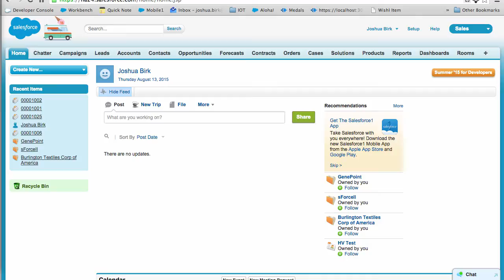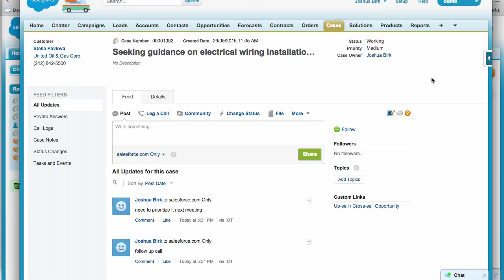WIP - Amazon Echo with Chrome and Salesforce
The idea is that you could do low level case control with just your voice.  Very Work In Progress, but promising.  Chatter is best suited to key, known, phrases.